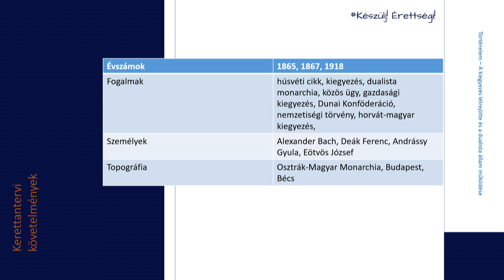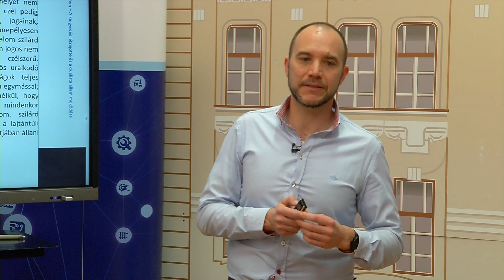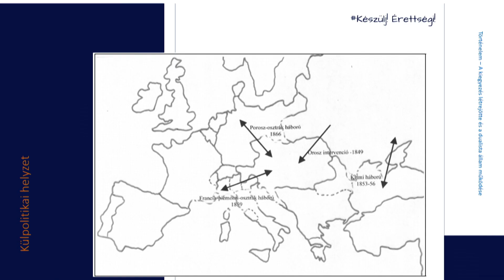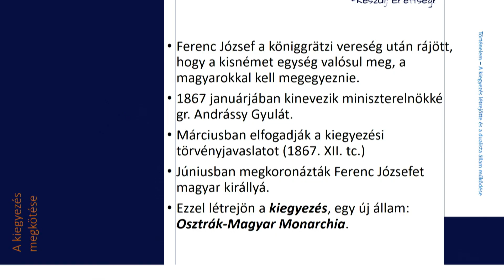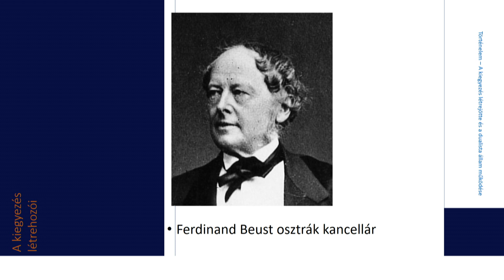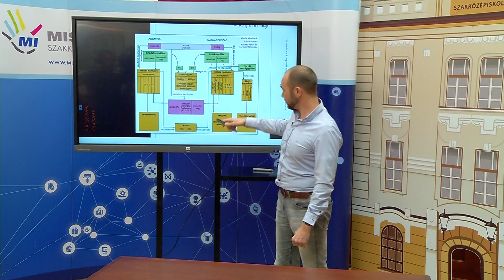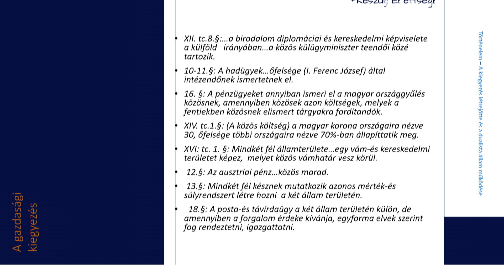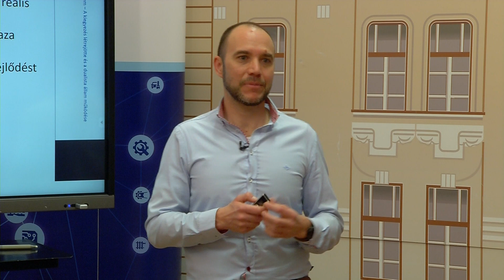ÉRETTSÉGI | 2020.04.03 | PÉNTEK | Történelem - A kiegyezés